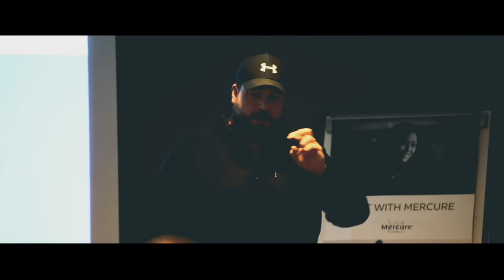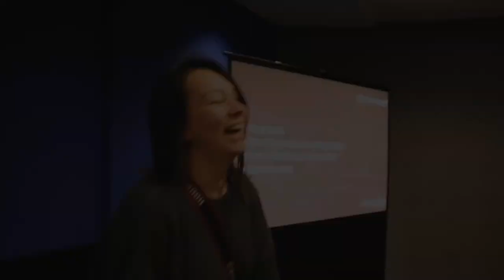The Forge Ahead Show by Nick Elston - Season 2 Episode 24 - Dan Edozie!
The Forge Ahead Show is a Podcast & Video series created & hosted by Nick Elston - Inspirational Speaker, Transformational Speaking Coach, creator of unique Mental Health engagement strategies & an ‘in your corner’ Mentor.

The Forge Ahead Show is published as a Video Series via YouTube - as well as a Podcast via Spotify, Apple Podcasts, Google Podcasts or the podcast platform of your choice - bringing you the storytellers, the influencers, the motivators - people that have gone from adversity to excitement - to forge something beautiful, something powerful, something better!

This week, in the final show of Season 2, Nick speaks to his Dan Edozie - Pro Basketball Player, Motivational Speaker & Celebrity!

In the show, Dan openly discusses with Nick his journey, his passion for what he does, his powerful backstory, the impact of celebrity on MentalHealth, his professional successes & representing England & an unfiltered insight into being a Professional Sportsperson! All this, plus his ‘why’, his ‘how’ & what’s next in life & business - and lots more along the way!

If you prefer to listen to The Forge Ahead Show, check it out the audio edition of the Podcast on: